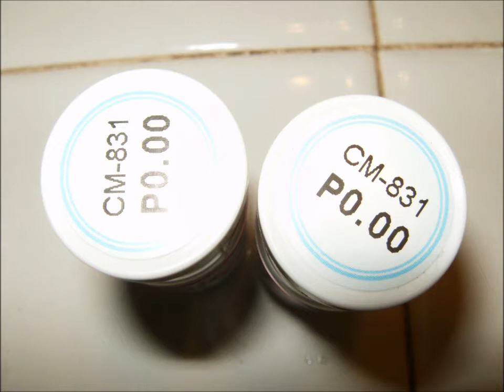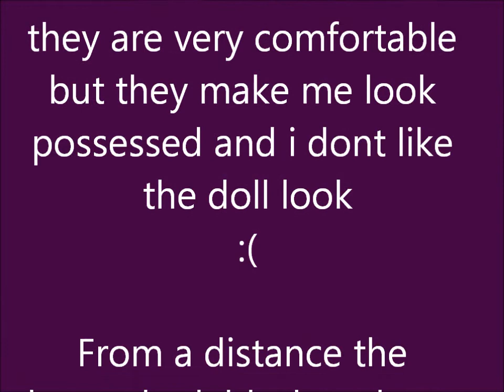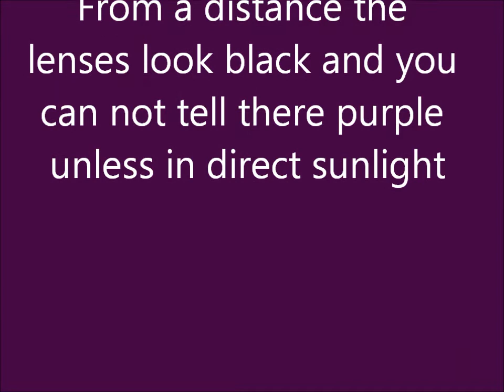Geo Angel Violet Circle Lenses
Geo angel violet lenses from eyechanger.com